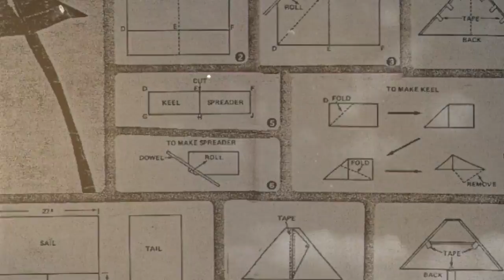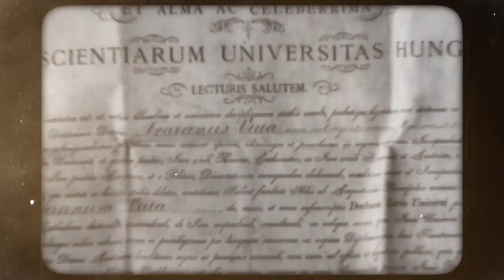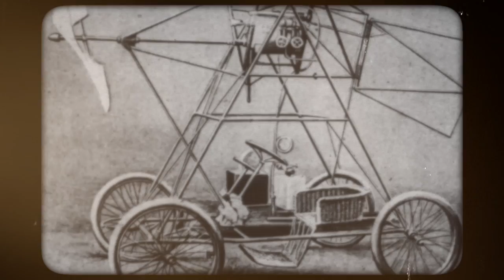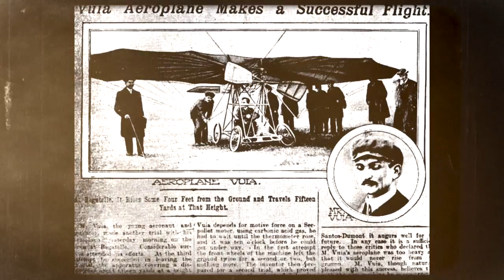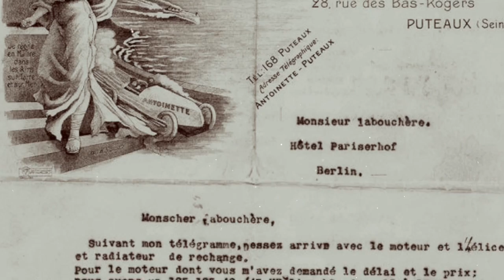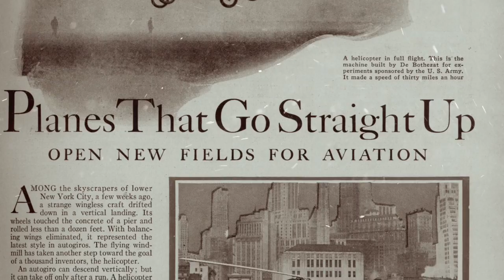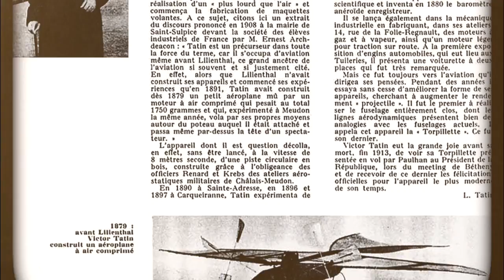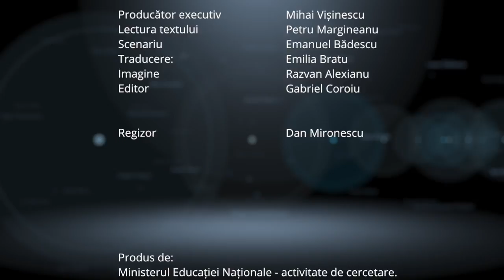Gândit in Romania - Traian Vuia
Producator general: Autoritatea Națională pentru Cercetare Științifică
Producator executiv: Mihai Vișinescu
Regizor artistic: Dan Mironescu
Scenarist: Emanuel Badescu
Editor: Gabriel Coroiu

Traian Vuia este primul om care a inventat si  zburat cu un aparat mai greu decât aerul, echipat cu sisteme proprii de decolare, propulsie și aterizare. El este si inventatorul elicopterului.